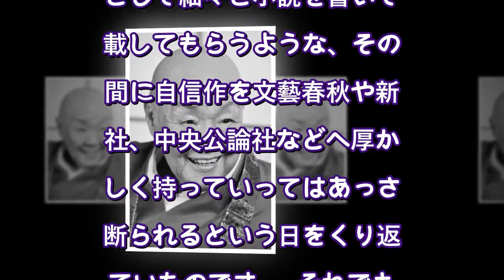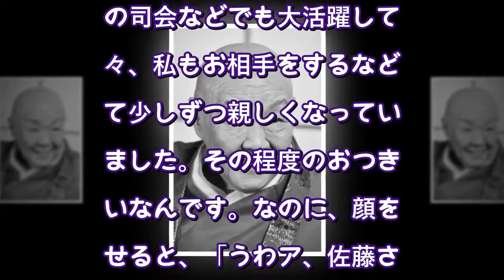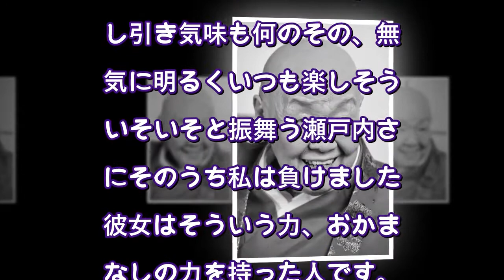瀬戸内寂聴さんを追悼 作家・佐藤愛子「波瀾の一生を支えた無邪気さ」〈週刊朝日〉（AERA dot.） - Yahoo!ニュース